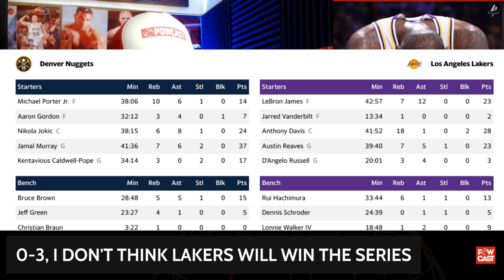Lakers vs Nuggets series maybe over?! 0-3 Kaya pa ba?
Pow Salud's Powcast Sports is an online sports media, podcast, and content creator from the Philippines.